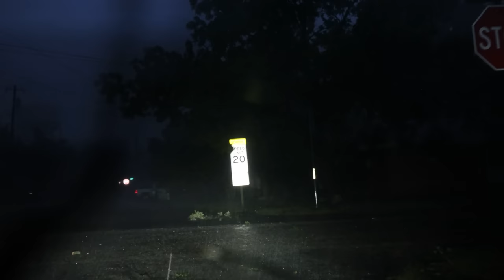I ESCAPED a 400 yd Wide TORNADO!